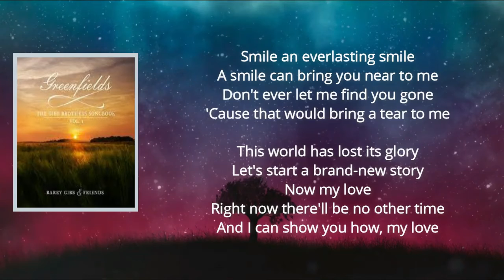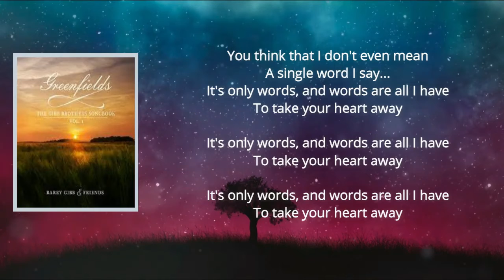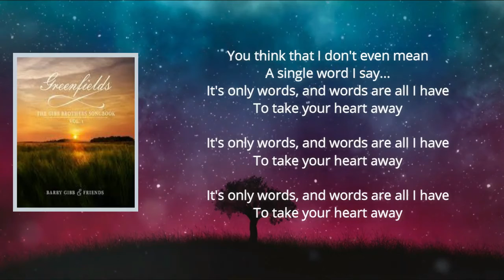Barry Gibb - Words (Lyrics)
Words Lyrics:    [Verse 1: Dolly Parton]
Smile an everlasting smile
A smile can bring you near to me
Don't ever let me find you gone
'Cause that would bring a tear to me

This world has lost it's glory
Let's start a brand new story
Now my love, right now
There'll be no other time
And I can show you how, my love

[Verse 3: Barry Gibb & Dolly Parton]
Talk in everlasting words
And dedicate them all to me
And I will give you all my life
I'm here if you should call to me

[Bridge: Barry Gibb & Dolly Parton]
You think that I don't even mean
A single word I say

[Chorus: Dolly Parton]
It's only words, and words are all I have
To take your hеart away

[Post-Chorus: Barry Gibb & Dolly Parton]

A singlе word I say

[Outro: Dolly Parton, Barry Gibb, Both]
To take your heart away